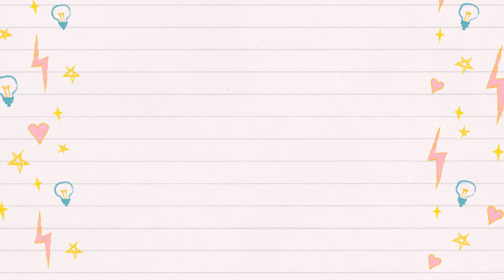Crispy Potato Wedges | How to make Potato Fries | Easy & Tasty Snack Recipes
Hey guys! 👋🏼

What's cooking today?? Homemade Potato Wedges!! :P Hehe
Potato Wedges is a simple snack enjoyed by all. They are wedges of potatoes, often large and unpeeled, that can be either baked or fried. It can be deep fried in oil or air-fried.

Its usually served as a side dish in meals at fast food restaurants and diners, and can be easily made at home.

This simple snack can be prepared in 20 mins and enjoyed with your loved ones at tea-time. So go go & try it out now! 😊

Please stay safe and take care of yourself and others around you by practicing safe distancing measures & staying indoors during lockdown. :)

Liked today's video? Do let me know by commenting below! :)